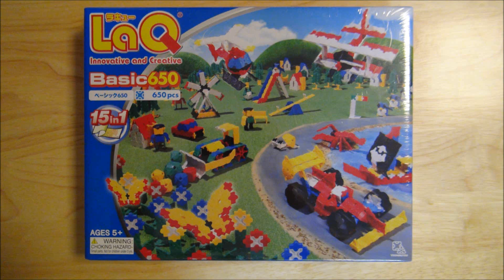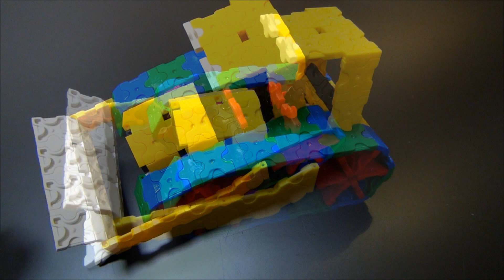LaQ ラキュー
ちいさいけど、いろんなかたちにへ～んしん☆ラキューってたのしいね！